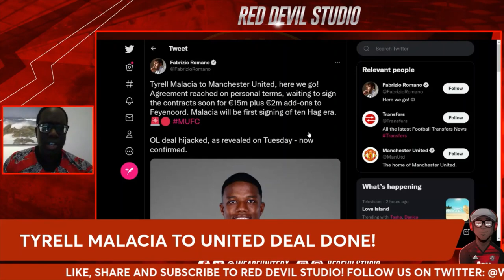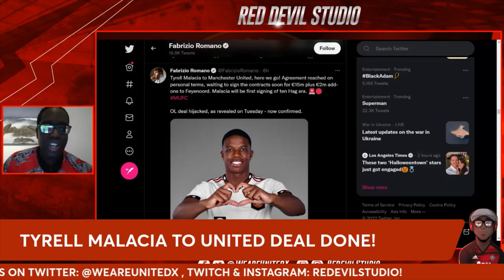TYRELL MALACIA TO UNITED DEAL DONE! LISANDRO MARTINEZ BID INCOMING!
It's confirmed!  According to @FabrizioRomanoYT  "Tyrell Malacia to Manchester United is a done deal! Agreement reached on personal terms, waiting to sign the contracts soon for €15m plus €2m add-ons to Feyenoord. Malacia will be first signing of ten Hag era". 🚨🔴 In addition, United are in a bidding war for Lisandro Martinez with Arsenal!